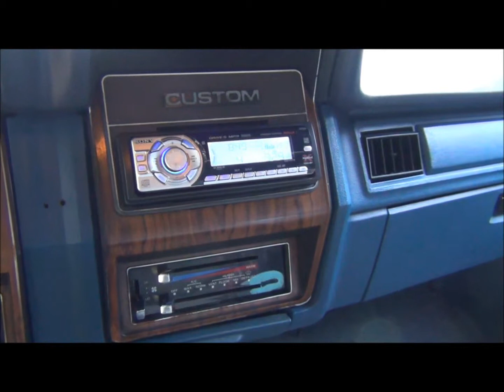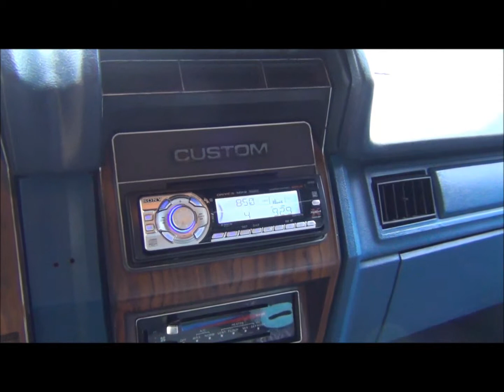Christmas Morning 2013 84 Ford F-250 4x4 351W w/Jingle Bells.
Warming Old Blue 55* out this morning w/rusty hitch